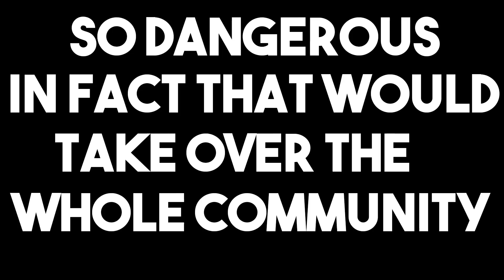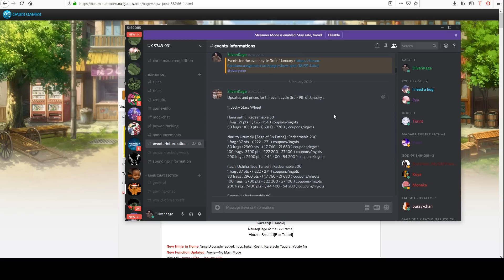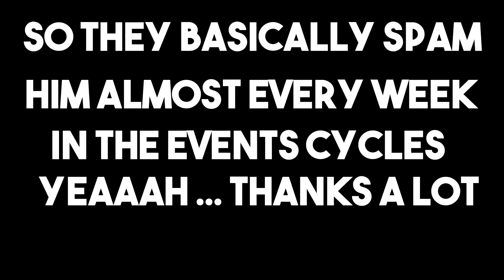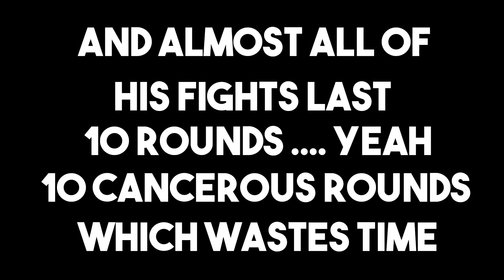GAYRUTO ONLINE - Sliven Kage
A video of our ''loved'' ninja Naruto Six Paths. I hope you enjoy it. :)